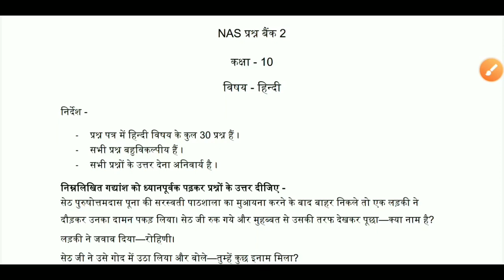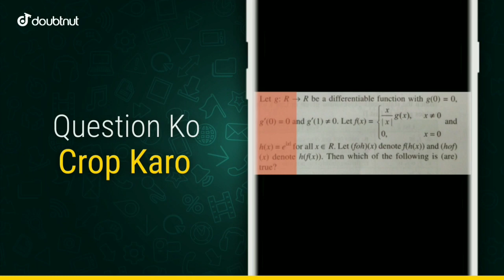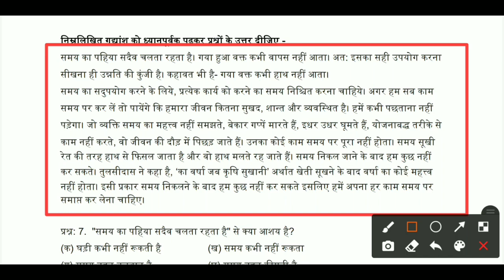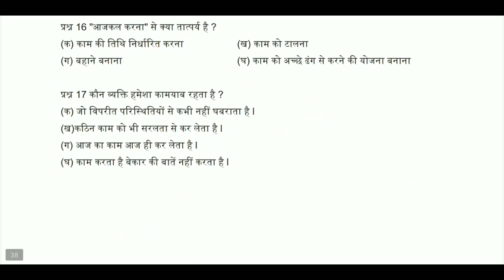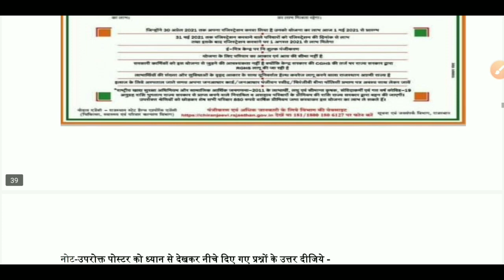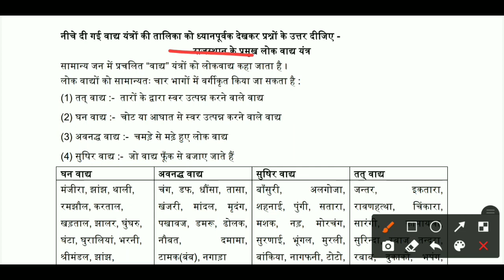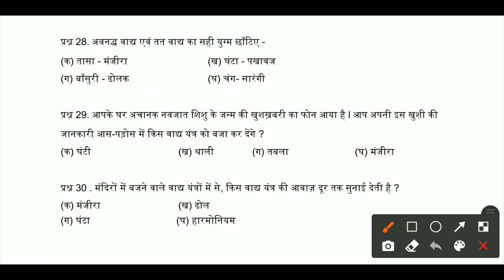NAS परीक्षा 12 नवंबर कक्षा 10वीं का पेपर | NAS Pariksha 12 November Class 10 Hindi set -2 Solution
1) Apne Doubt ki photo kheecho
2) Sawal ko crop karke send karo
3) Turant Video Solution pao

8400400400 par Whatsapp karke apne sabhi Doubt ko kardo out!!

NAS Pariksha Class 10 Science

NAS Pariksha Class 10 Hindi

NAS Parikshan Class 10 Social Science

NAS Pariksha Class 10 English

NAS Pariksha Class 10 Ganit

NAS_परीक्षा_12 _नवंबर_कक्षा_10वीं_का_पेपर

12 November NAS Paper Rajeshthan Board,
NAS Paper Solution Class 10,